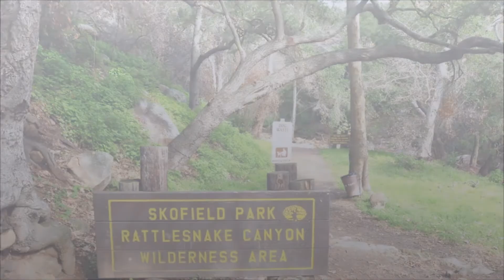RattleSnake Canyon - The Moonriders - My guitar version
Rattlesnake Canyon (El Cañón de la Serpiente Cascabel) - Mi versión.

Grabada con Guitarra Fender American Standar Stratocaster conectada al PC mediante interface Roland Rubix 22 y grabado en Audacity. Mezcla y masterización por software DAW.
El tema "Rattlesnake Canyon" es de The Moonriders, un  grupo scandinavo Instrumental & Beat
Rattlesnake Canyon es un área escénica dentro de Black Ridge Canyons Wilderness que a su vez forma el núcleo de la Oficina de Administración de Tierras administrada por el Área Nacional de Conservación McInnis Canyons en el centro oeste de Colorado. El cañón contiene nueve arcos naturales, la segunda concentración más alta de tales arcos en los Estados Unidos, después del mucho mejor conocido Parque Nacional Arches.
The Rattlesnake Canyon song is by The Moonriders. It is a Scandinavian Instrumental & Beat Groups .
Rattlesnake Canyon is a scenic area within the Black Ridge Canyons Wilderness which in turn forms the core of the Bureau of Land Management administered McInnis Canyons National Conservation Area in west central Colorado. The canyon contains nine natural arches, the second highest concentration of such arches in the United States, after the much better known Arches National Park.